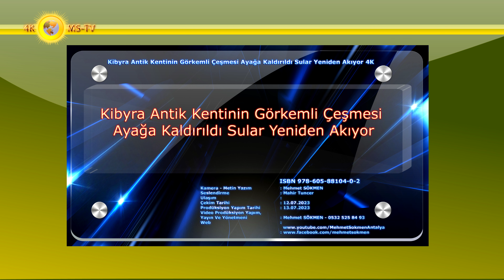Kibyra Antik Kentinin Görkemli Yuvarlak Çeşmesi Ayağa Kaldırıldı Sular Yeniden Akıyor Belgesel 4K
Kamera/Metin Yazım : Mehmet SÖKMEN
Seslendirme : Murat Konakçı
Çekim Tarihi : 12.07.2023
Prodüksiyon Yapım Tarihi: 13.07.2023